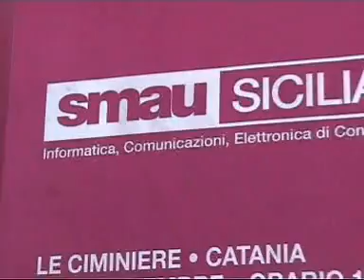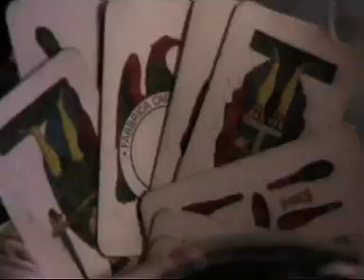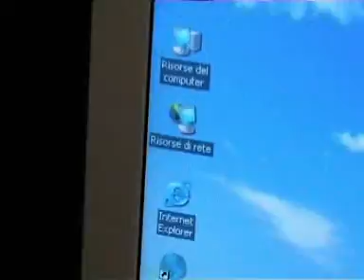SMAU catania itis veronatrento MESSINA 5 b inf by CZselect11